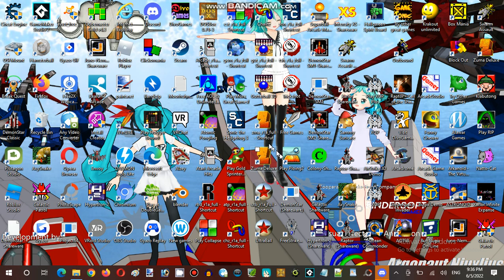Ice Cream Sundays Streaming Hour at Anime, Vocaloid, & Utau RP Establishment 02 Part 06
Video Recorder
Sound Editor